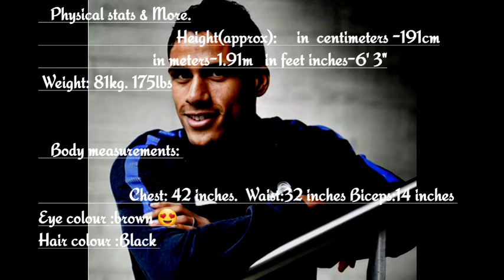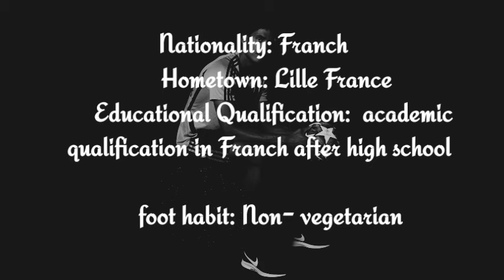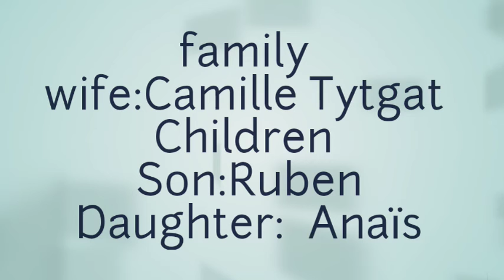Raphael Varane’s personal life July 29, 2021Raphael Varane is Manchester United’s top transfer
Raphaël Xavier Varane is a French professional footballer who plays as a centre-back for Spanish club Real Madrid and the France national team. Varane previously played for French club Lens and, ahead of the 2010–11 season, began training with the senior team and appeared on the bench in several league matches.